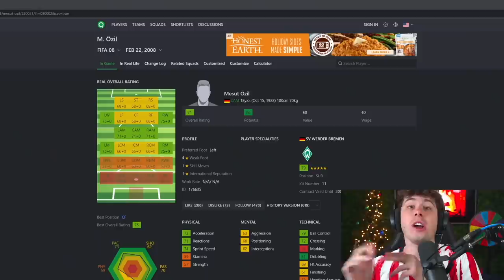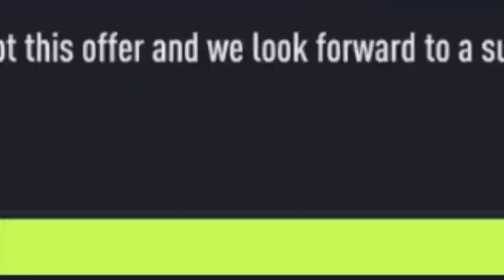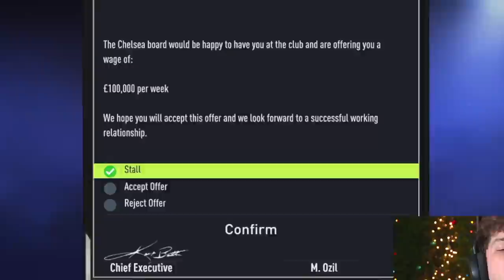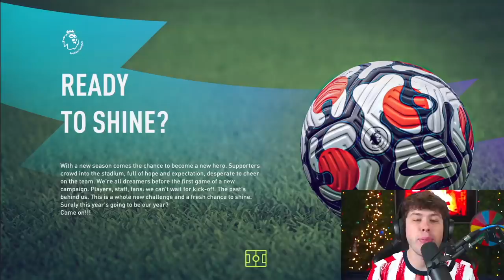I REPLAYED the Career of MESUT OZIL... in FIFA 22!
►In this FIFA 22 Career Mode video we replay the Career of a true LEGEND that is Mesut Ozil. Will we be able to make Ozil the greatest midfielder of all-time?!